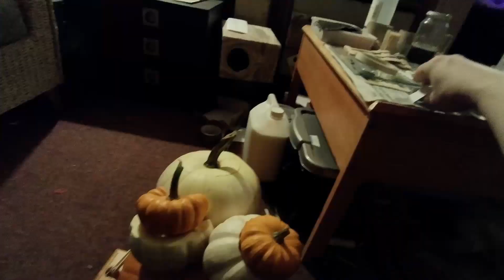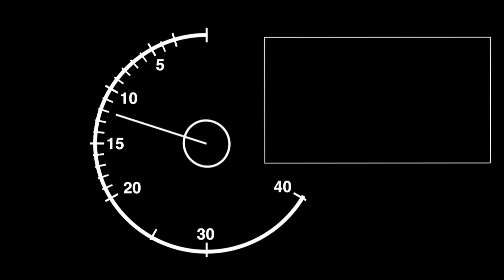Howl's moving pumpkin (jack-o-lantern)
Howl's moving pumpkin
this spooky season instead of a boring jack-o-lantern, I got over ambitious with my Halloween pumpkins and try scratch building Howl's moving castle from the studio ghibli movie,